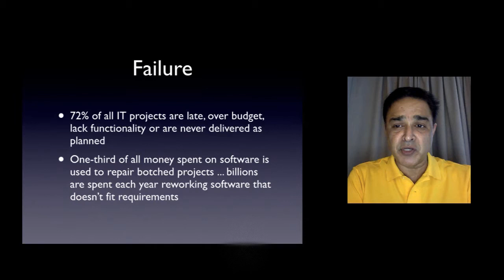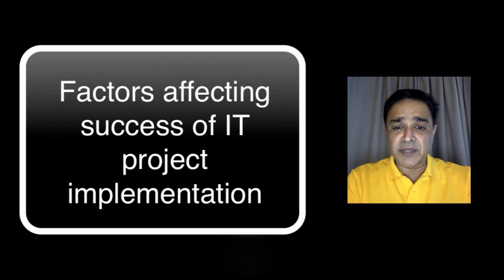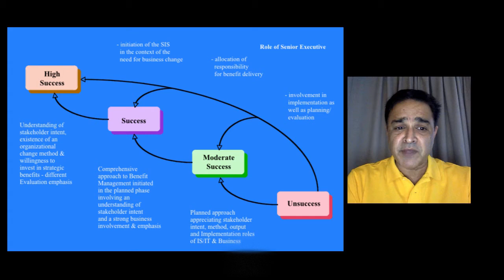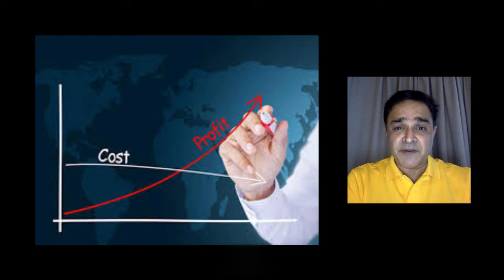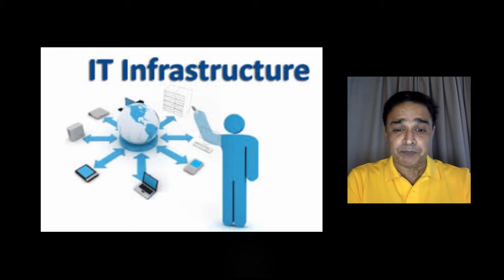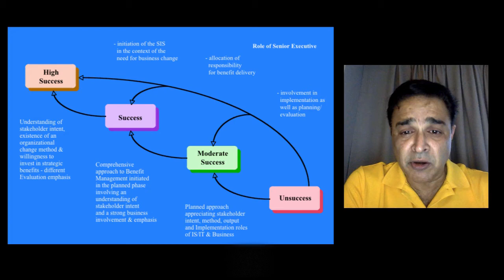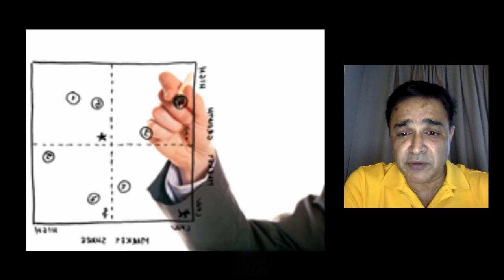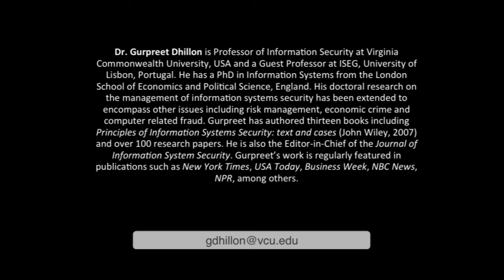IT Implementation and Project Management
This video discusses how success in IT implementations can be achieved.